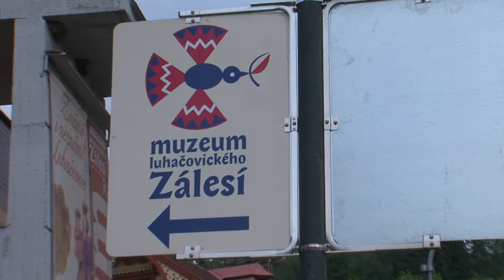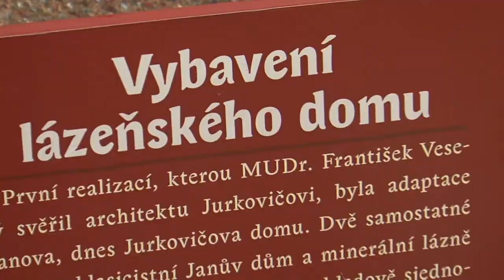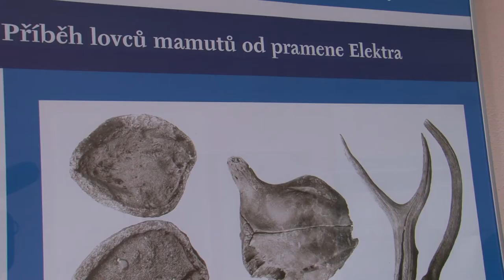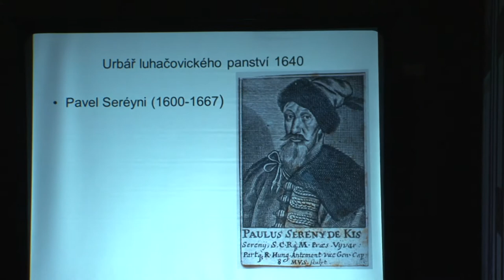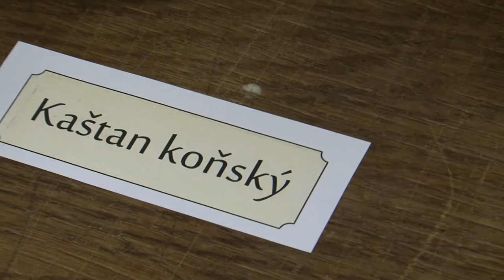Muzejní noc v Luhačovicích provázely bylinky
V pátek 20. května se konala v Muzeu luhačovického Zálesí Muzejní noc. Byla tentokrát věnována hlavně bylinkám.